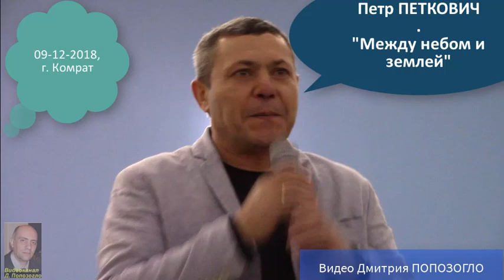02 - Петр Петкович - Между небом и землей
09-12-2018 в Комратском ДК состоялся благотворительный концерт с целью сбора средств на строительство женского монастыря в городе.